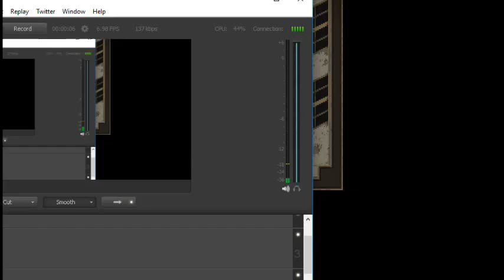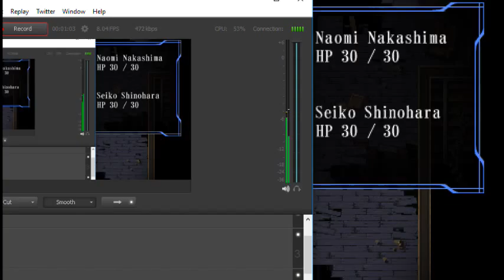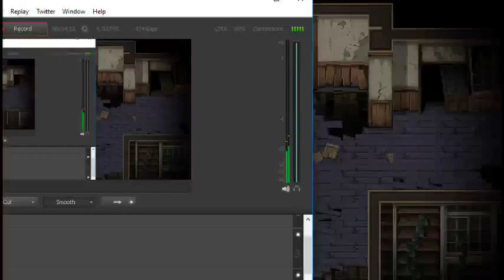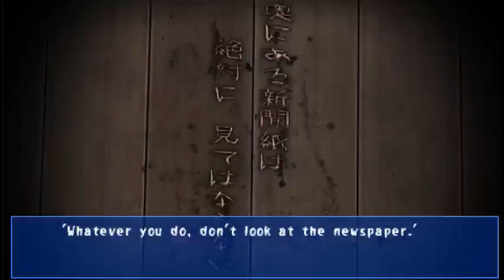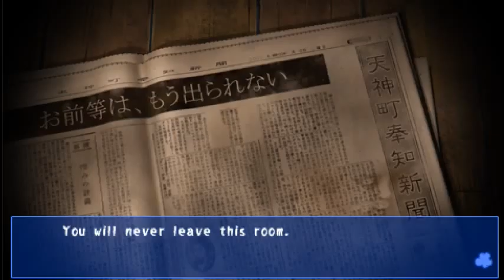Let's Play Corpse Party: Blood Covered - Repeated Fear Part 4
We try again for the true end.